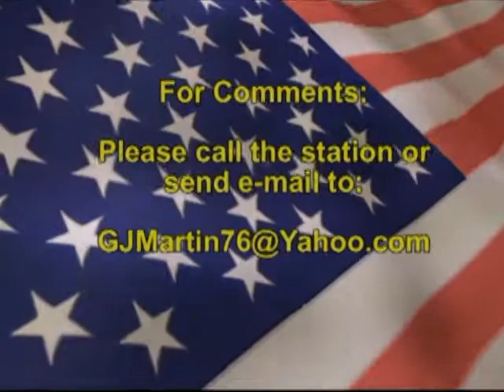jerry2-2-10_jewish girl.wmv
Jerry Martin championing causes that few others do